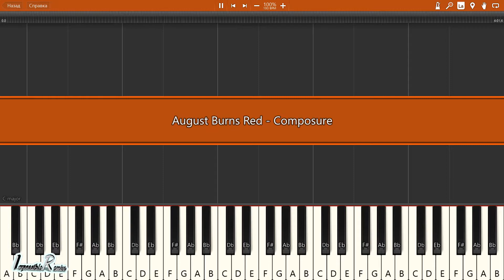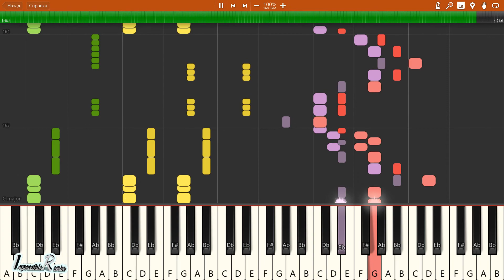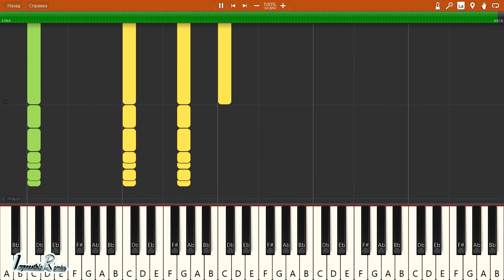IMPOSSIBLE REMIX - August Burns Red - Composure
August Burns Red - Composure - IMPOSSIBLE REMIX